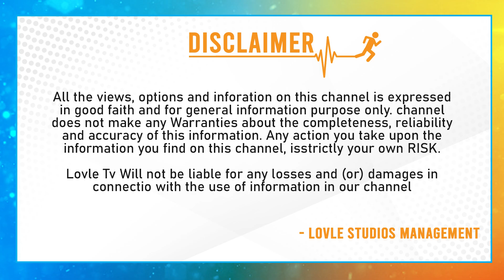సాయంత్రం 6 అయితే - Samantha Controversial Comments on Naga Chaitanya After Divorce | Samantha Latest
సాయంత్రం 6 అయితే - Samantha Controversial Comments on Naga Chaitanya After Divorce | Samantha Latest | Lovle Tv